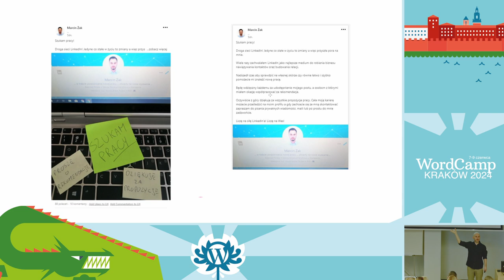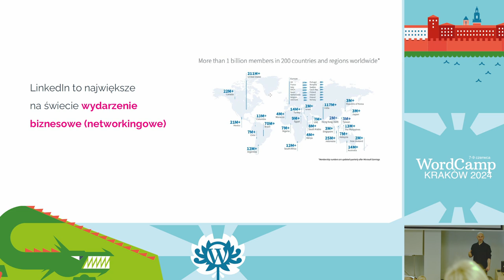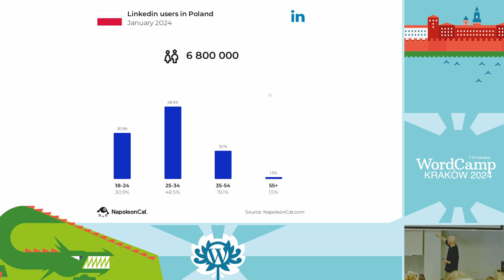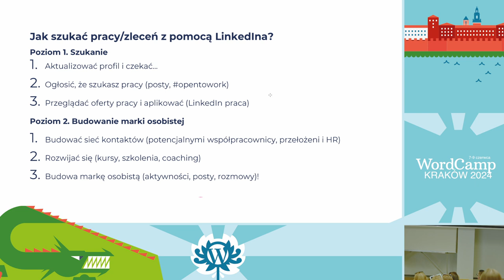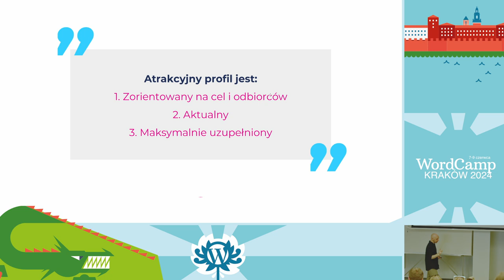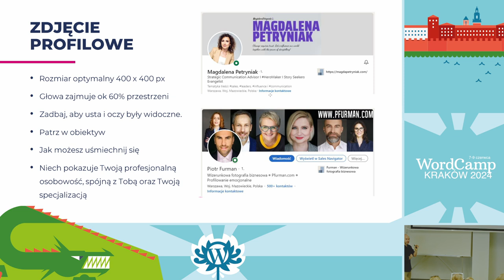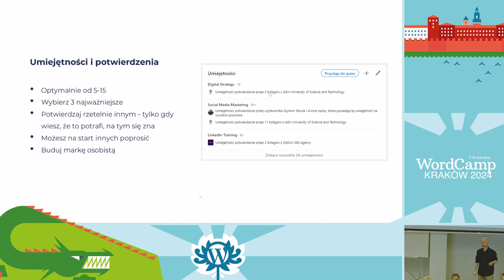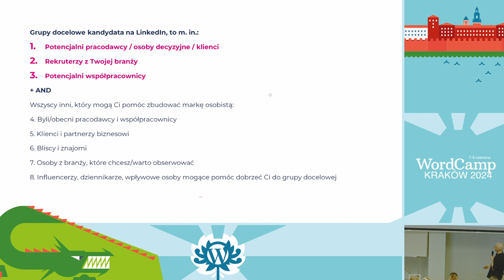Od profilu na LinkedIn do projektu. Strategie budowania kariery na LinkedIn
Prelekcja ta, to praktyczny przewodnik dla developerów, specjalistów IT i freelancerów WordPressa.

Pokażę, jak skutecznie wykorzystać LinkedIn do promowania swoich umiejętności, budowania sieci kontaktów i zdobywania zleceń lub pracy.Presentation Slides »